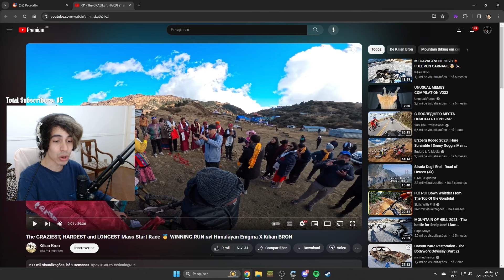Pedrodbr Reage a CORRIDA mais INSANA que teve (Mass Start Race)